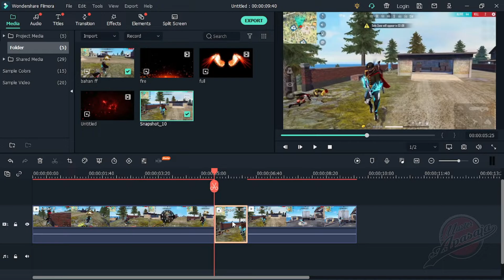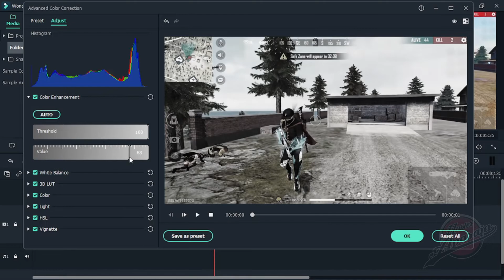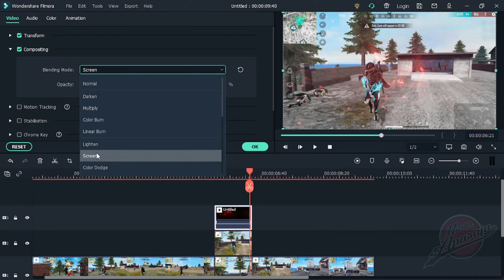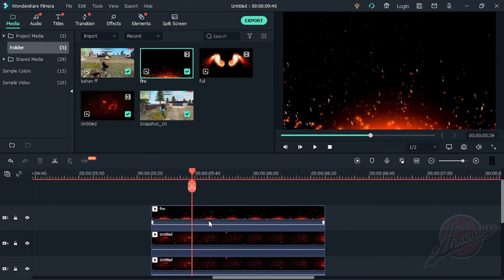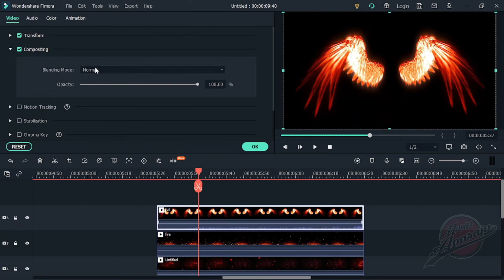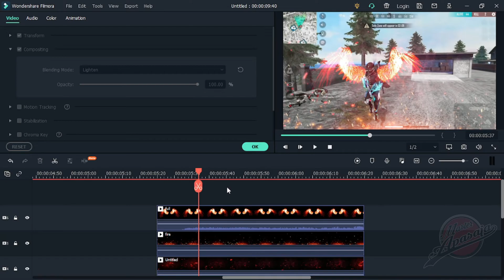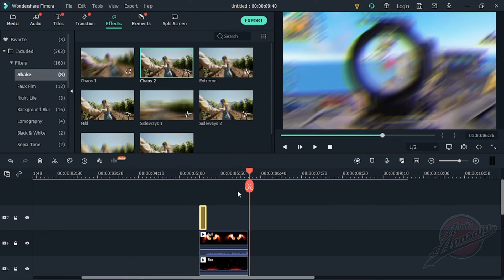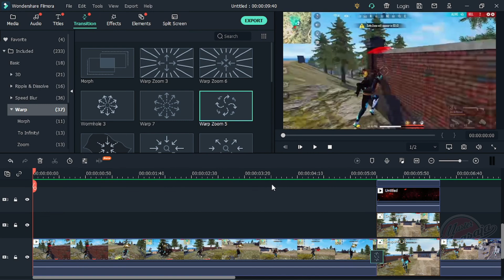CARA EDIT FREE FIRE HIGHLIGHT'S DI FILMORA | VIDEO EDITING TUTORIAL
hii semuanya,
divideo kali ini aku ingin kasih kalian tutorial termudah bagaimana caranya membuat editan free fire kita terlihat keren seperti para pro player lainnya di aplikasi pc/laptop yaitu wondershare filmora.
pelajari cara edit free fire highlight seperti ruok ff,colonel ff,flame r di filmora

tonton video ini sampai habis agar tidak miss informasi ya.

tonton juga :
►Cara edit efek Mata api seperti Rouk ff, Colonel ff, Flame R ff, Juninz ff Di Filmora X